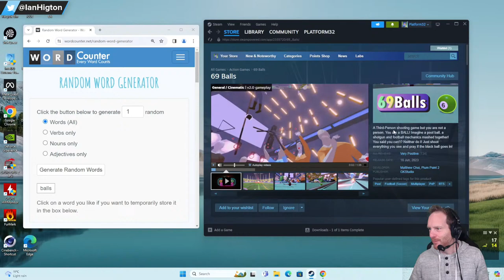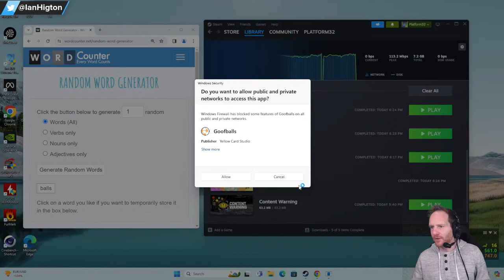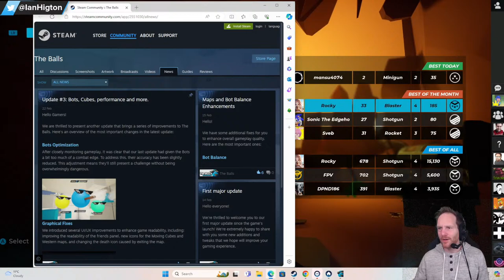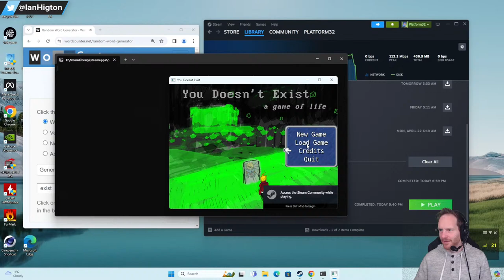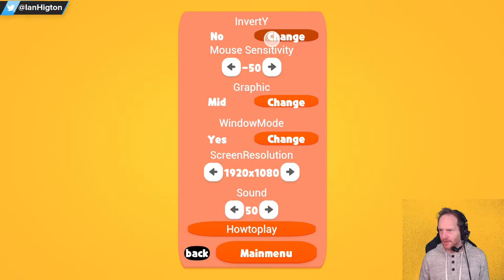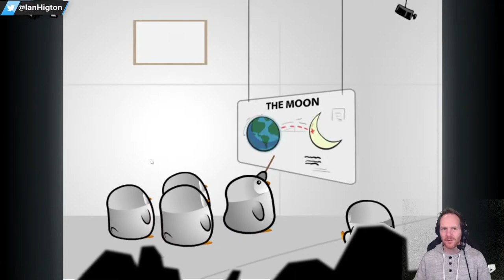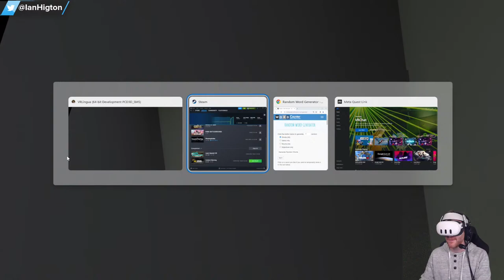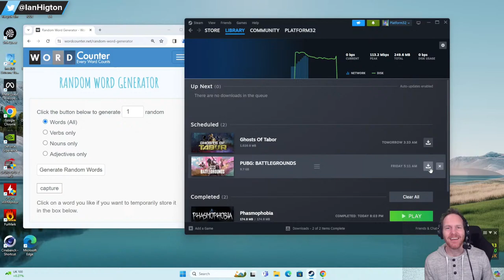A STEAMing Pile Of Hashtag Content - PART FOUR (Balls, Exist, Drink, Learn, Capture)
I just made up a new show called A Steaming Pile Of Hashtag Content and in it, I'll be using a random word to search Steam for all its wonderful free games to see how many of them are steaming piles of hashtag content. Will I strike it lucky and find a word that rewards me with a royal flush, or will I just end up down in the dumps? Find out here!